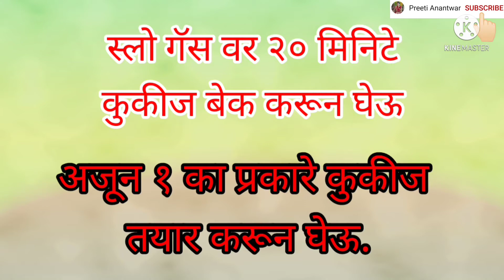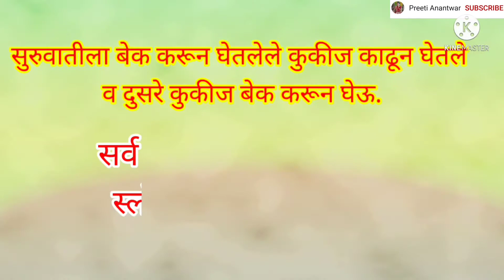5 Types of Cookies|५ प्रकार चे कूकीज अगदी सोप्या पद्धतीने|५प्रकार के कुकीज|Preeti Anantwar Recipe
different types of cookies
वेगवेगळ्या प्रकारचे कुकीज
५प्रकारचे कुकीज
#5 types of cookies
homemade biskit
homemade cookies
preeti Anantwar Recipe